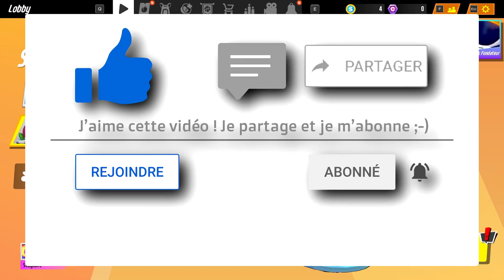Ce Jeu Peut-il Concurrencée 3on3 Freestyle ? 🤔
Salut la famille, aujourd'hui on se retrouve sur Swing Dunk, c'est un tout nouveau jeu de basket free to play qui est concurrence avec 3on3 Freestyle !
J''espère que cette vidéo vous plaira, sur ce bon visionnage.